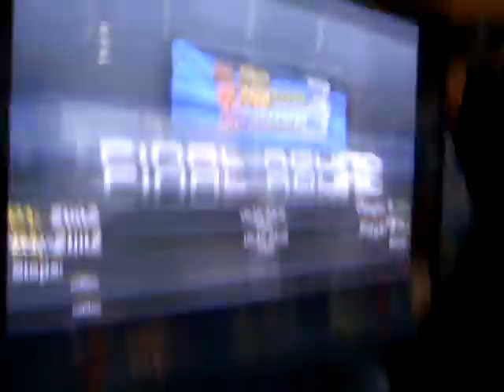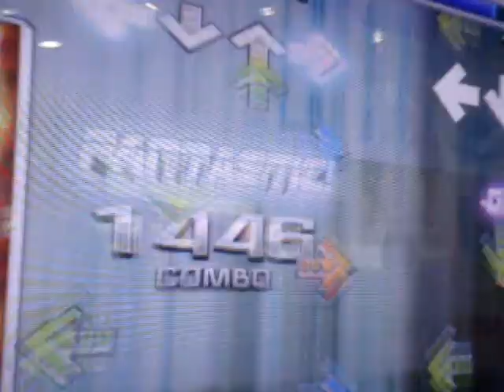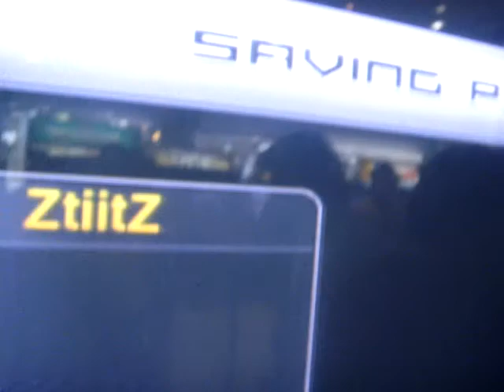[ Cine Star Sur - ITG3 ] UB3R R4VE - STIX - 99.08